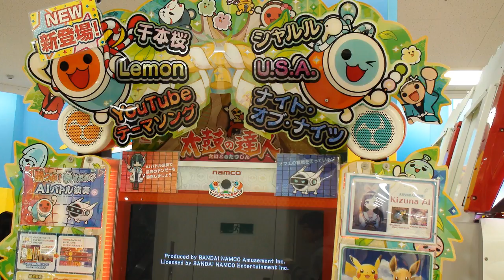【太鼓の達人】”Ｌｅｍｏｎ” かんたんモードで挑戦するあい❤リズム感が悪いけどクリア出来ましたwww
【太鼓の達人】あなたとトゥラッタッタ♪/おに フルコンボ？ 4歳児ドンだーの挑戦‼ NHK まんぷく

【太鼓の達人】大会で金超人の中学3年生とガチバトル byよみぃ　Japanese Drum Game Master Battle.